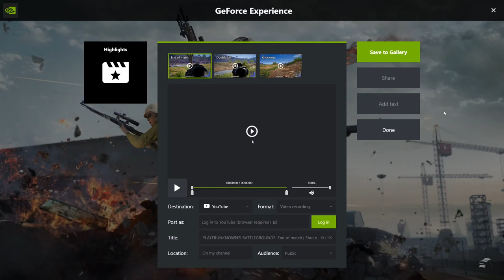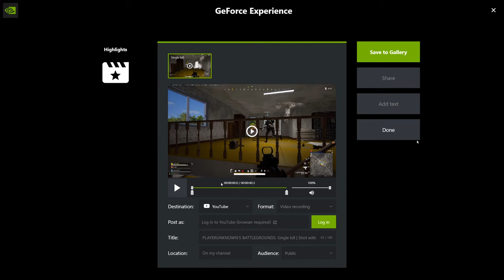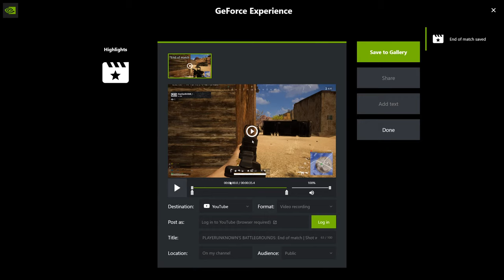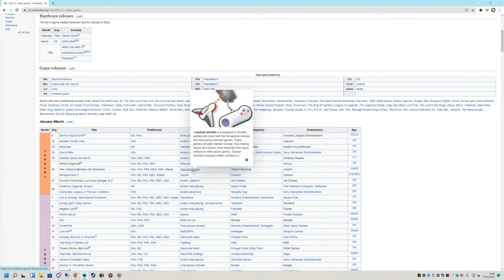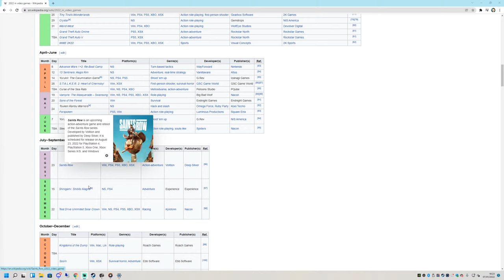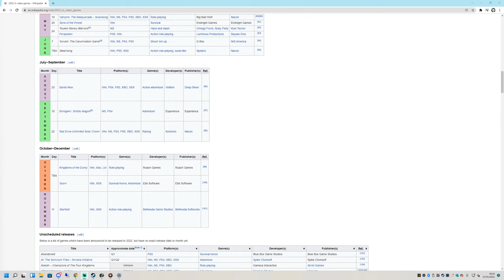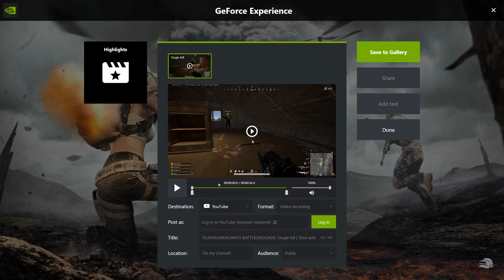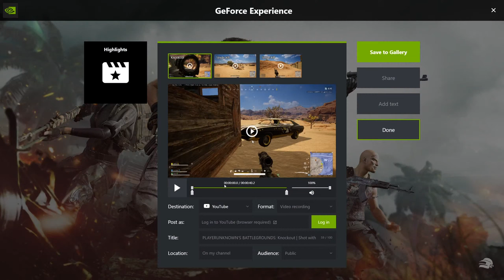PUBG 100 to 1 Chicken Starter Included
🤩 Q&A

Q: Games you enjoy the most?
A: FPS and Survival would be top of my list in an online competitive nature. You will see me mostly play within the games natural community and just let the magic of match making happen.

Q: Why do you stream?
A: I get to enjoy playing games with the best online community in the world and if sharing those moments can influence people in a positive way then I am doing my job well.